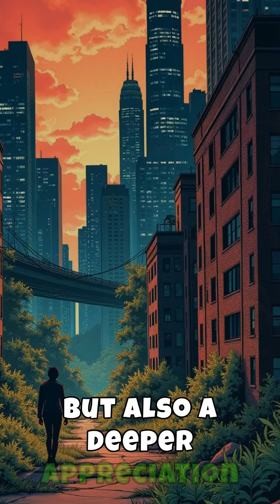The Secrets of Vanished Empires: Unraveling the Lost Technologies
Dive into the mysteries of ancient civilizations and their lost technologies! 🌟 Discover the incredible Antikythera mechanism from 100 BC, a masterful Greek invention with bronze gears that predicted astronomical events with astonishing precision. Explore the enigmatic Baghdad Battery—could ancient societies have harnessed electricity? Marvel at the architectural genius of the Inca, whose earthquake-resistant structures still baffle experts. Join us on a journey through time as we uncover these forgotten innovations, revealing the boundless ingenuity of our ancestors. Unravel the past and ignite your curiosity about the technological wonders that once graced mighty empires. \n